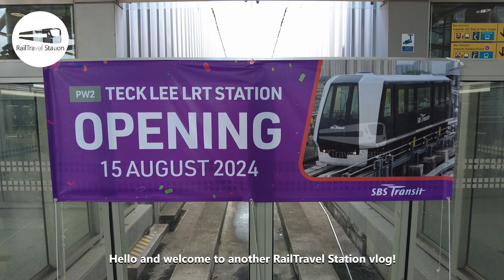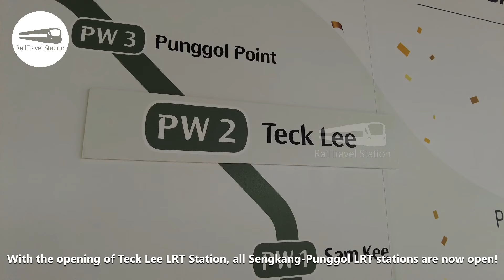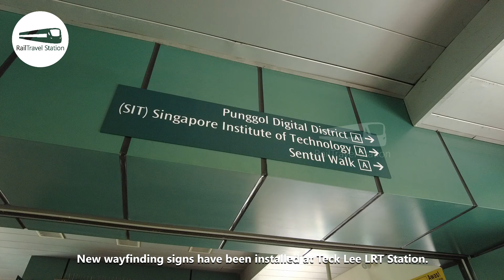TECK LEE LRT IS FINALLY OPEN! 🇸🇬🚆 Punggol LRT West Loop Punggol→Teck Lee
Teck Lee LRT Station is a station on the Punggol LRT Line which has finally opened on 15 August 2024, some 21 years after it had been structurally completed in 2003. It is part of the West Loop and is located near the future Punggol Digital District and the Singapore Institute of Technology One SIT at Punggol Campus.

The Punggol LRT Line is a light rail transit system in Punggol, Singapore, operated by SBS Transit. It consists of two loops, the East Loop and the West Loop, which connect residential areas to the Punggol MRT station and the town center.

Join the RailTravel Station YouTube membership for exclusive perks and content!

As a member, you'll get:
🚆 Special badges and emojis
🚆 Member-priority replies

00:00 PTC Punggol
02:28 PW1 Sam Kee
03:54 PW2 Teck Lee
04:56 Teck Lee LRT Station's Opening Ceremony Backdrop
05:44 Updated System Map
06:23 Teck Lee LRT Station Exploration
10:23 Punggol Coast Bus Interchange